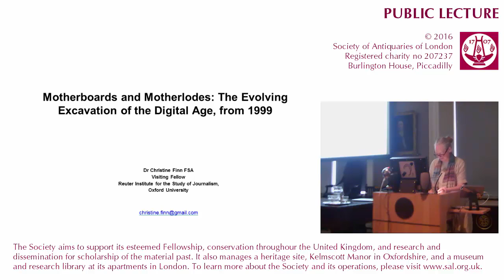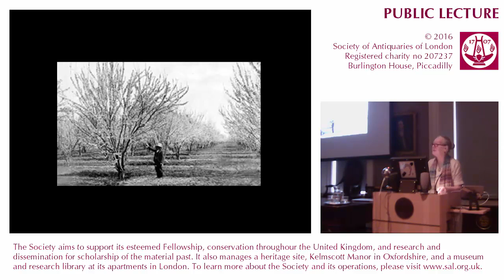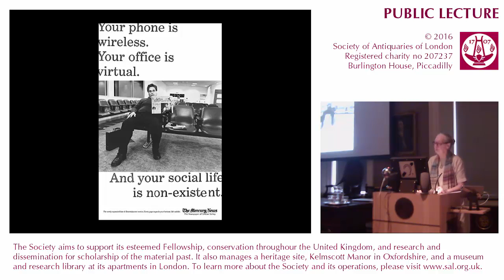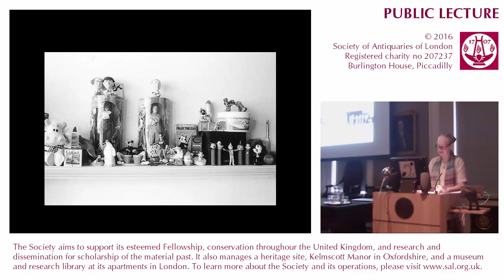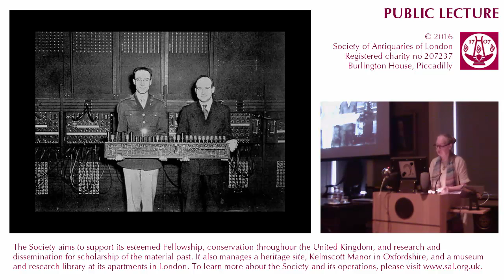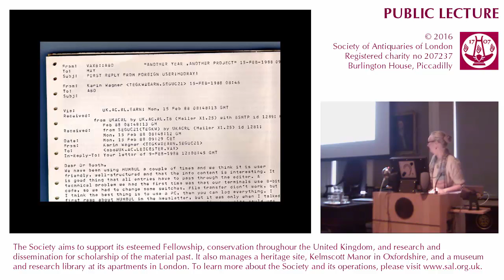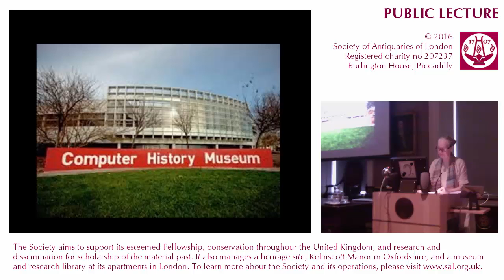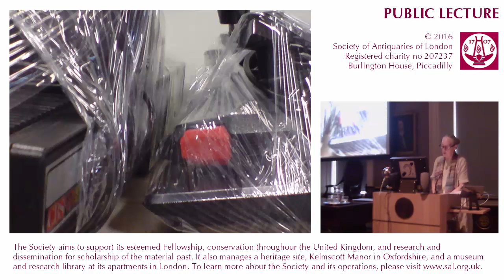22 November 2016: SAL Public Lecture (Dr Christine Finn, FSA)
22 November 2016. Public Lecture. 'Motherboards and Motherloads: The Evolving Excavation of the Digital Age', by Dr Christine Finn FSA.